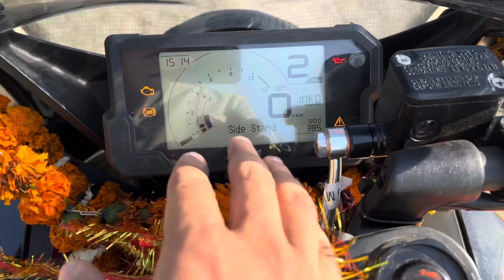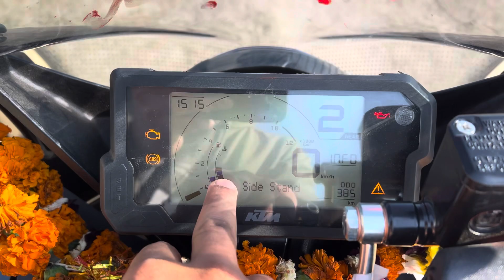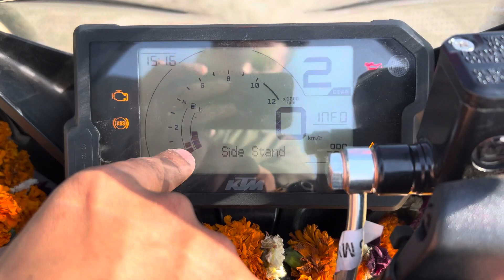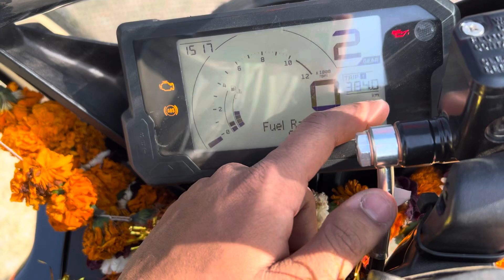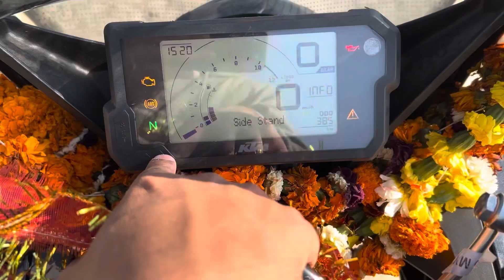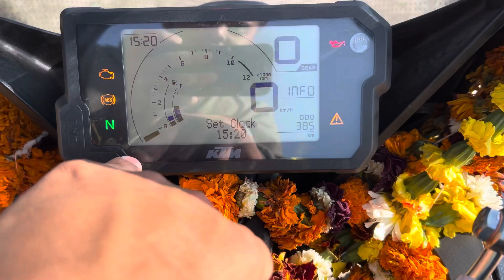KTM RC 125 display features & timing change settings 2024